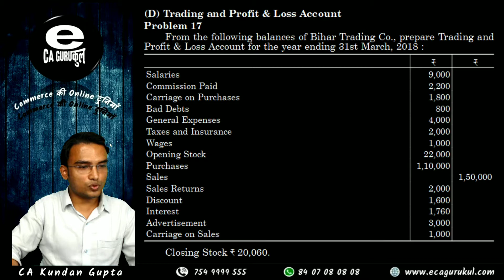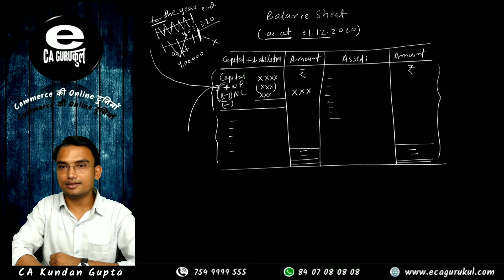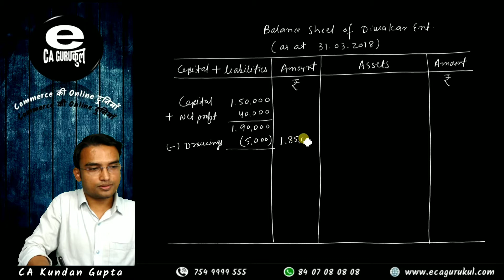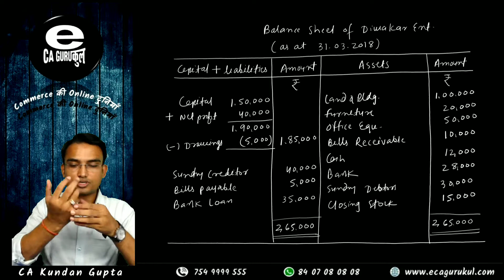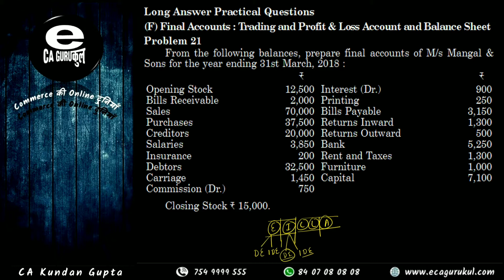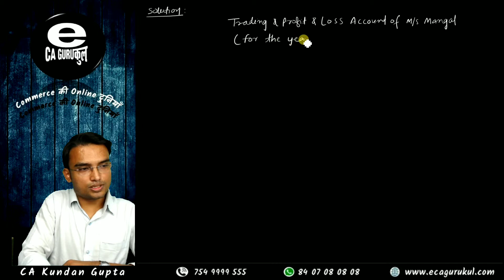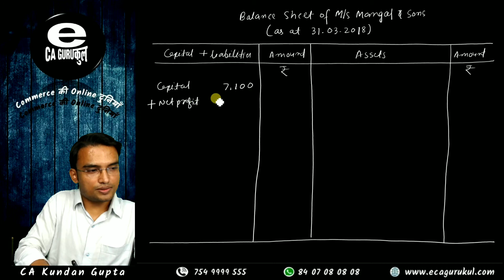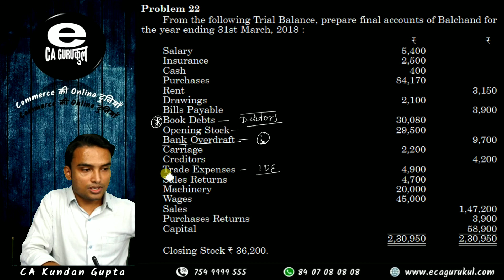Final Accounts [ 30-10-2020 ]